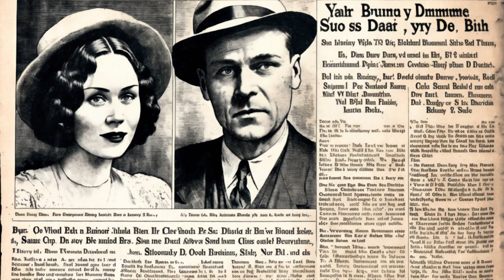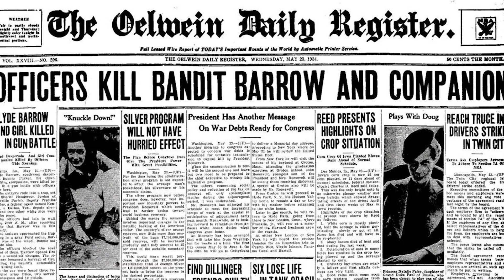Bonnie and Clyde - The criminal couple that became a part of American culture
Bonnie and Clyde - The couple of gangsters that became a part of American culture